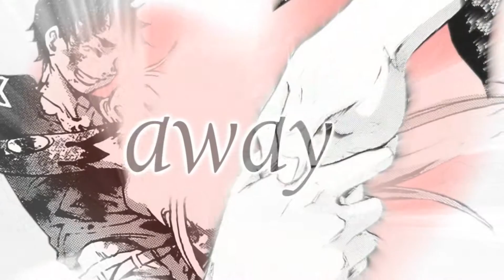|Deadman Wonderland| - Broken Girl - (Shiro)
This is one os the first videos I ever made XD it has been done a long while ago, yet I never posted it because I was hoping of making it longer but, being realistic, I'm sure I'll never grab it again. Anyway, I think it's a nice lenght, so here it is :3
Even though I've learned a bit since I made this video, I'm still proud of it and I hope you guys like it :3
Deadman Wonderland is an awesome manga, and I absolutely recommend it!!
Manga: Deadman Wonderland
Song: Broken Girl by Matthew West